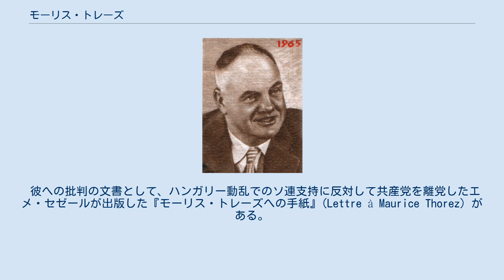モーリス・トレーズ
モーリス・トレーズの肖像 －死後の1965年、彼の生誕65周年を記念して発行されたソ連の切手の図柄 モーリス・トレーズ（Maurice Thorez、1900年4月28日 – 1964年7月11日）は、フランスの政治家。
1930年から死の1964年まで長らくフランス共産党書記長を務めた。
1946年から1947年まではフランス共和国臨時政府の副首相を短期間務めた。
 フランス北部、パ＝ド＝カレー県のノワイエル＝ゴドー(Noyelles-Godault)出身。
この町では炭鉱業が盛んで、トレーズも12歳で炭鉱夫として働き始める。
1919年フランス社会党に入党するが、程なくして共産党に移る。
党活動のため、数度の入獄を経験する。
1923年党書記を経て、1930年書記長に選出される。
以後、死の1964年までフランス共産党の党首として同党を指導した。
 国際共産主義運動の文脈においてトレーズは、ソ連の指導者であったヨシフ・スターリンによって支持された。
また、各国の共産党同様にレフ・トロツキーを批判し、フランス人民戦線政権の成立、第二次世界大戦開始当初からナチス・ドイツによるフランス占領まで見せたフランス保守政権（フランス第三共和制）による対ドイツ戦争への協力拒否（独ソ不可侵条約からの影響）、独ソ戦開始後の激烈な反独レジスタンス運動、戦後のコミンフォルム参加、1956年のハンガリー動乱におけるソ連の軍事介入支持など、その死まで一貫してその当時のソ連の外交政策に追随し、フランス共産党が「モスクワの長女」と揶揄されるほどの親ソ派政党として活動する基盤を築いた。
 彼への批判の文書として、ハンガリー動乱でのソ連支持に反対して共産党を離党したエメ・セゼールが出版した『モーリス・トレーズへの手紙』(Lettre à Maurice Thorez）がある。